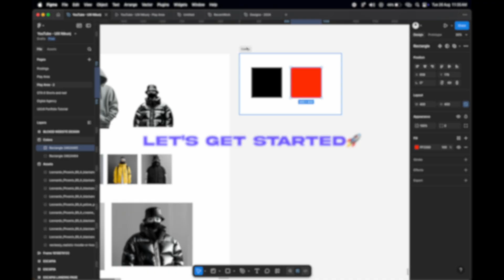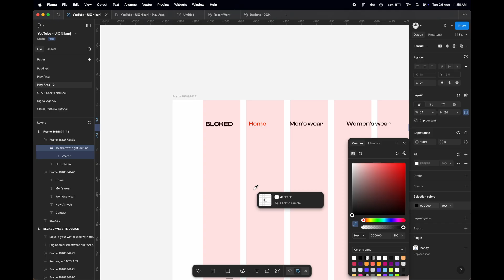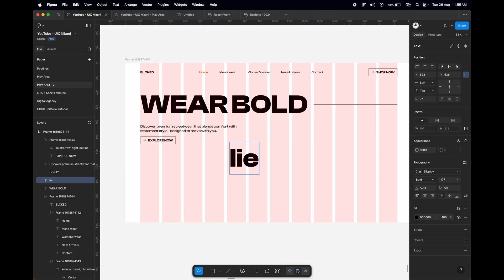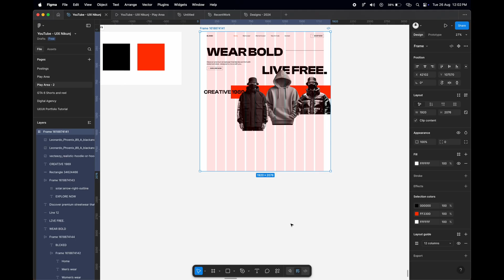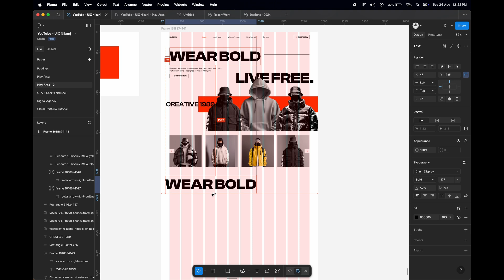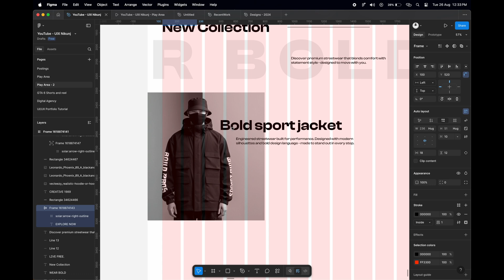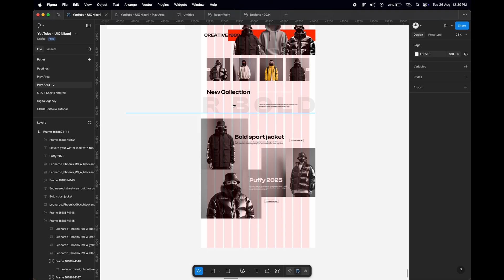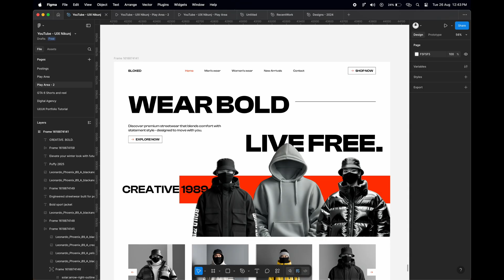Clothing Website Design in Figma | Modern & Minimal UI/UX Design Tutorial 2025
Hello creatives! 👋

In this video, I’ll show you how to design a modern clothing website in Figma — minimal, aesthetic, and user-friendly.

This tutorial will help you learn how to create a stylish eCommerce layout with clean typography, balanced spacing, and a premium look that fashion brands love.

Whether you’re a beginner or an experienced designer, this step-by-step guide will help you improve your UI/UX design skills and make your portfolio stand out.

✨ What you’ll learn in this video:

👉 Designing a modern clothing eCommerce homepage in Figma

👉 Creating minimal and aesthetic layouts

👉 Using typography & white space effectively

👉 Building a trendy and user-friendly shopping experience

👉 Tips for professional website UI design